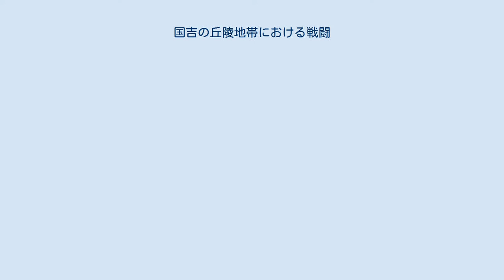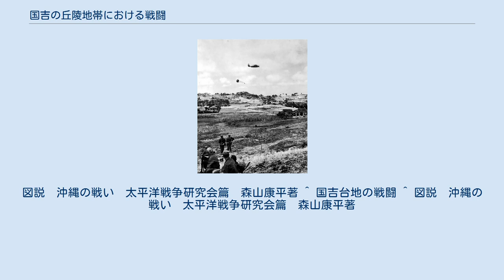国吉の丘陵地帯における戦闘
国吉の丘陵地帯における戦闘とは、沖縄戦終盤間近に行われた戦闘である。
アメリカ軍側には詳細な戦闘記録は残っているものの、○×の戦いのように命名は無いようである（下記参考資料より）。
しかし、首里撤退後の戦いとしては、日本軍の最終防衛線としてお互いつながっていたに等しい与座・八重瀬岳（与座・八重瀬岳の戦い）と並び極めて激しい戦闘であったという。
アメリカ側の資料を紐解くと、まさに「戦車でないと危険すぎて近づけない、または安全ではない」という状況であったという。
 戦闘を名付けた資料がないため、暫定的にこのタイトルで表記にしてある。
サイトによっては国吉台地の戦闘としてあるところもある。
 この戦いは1945年6月11日から6月17日にわたって行われた戦いである。
与座の戦いもあったように激しい戦闘となったのは、背後がすぐ摩文仁の日本軍本陣であり、この丘陵地帯を落とされると司令部本陣一帯を見渡せてしまうためこれを渡すまいと最後の力を振り絞って日本軍側は激しく抵抗したからである。
両陣地とも実質的に最後の防衛線であった。
そのため日本軍側は陣地を築き、対戦車砲や機関銃、予備兵力たる実質戦闘力がなかった第62師団 (日本軍)独立混成旅団までも投入して最後の抵抗を見せた。
結果として凄まじいまでの激戦となる。
 地の利は完全に日本軍側の手にあったが、すでに全くと言っていいほど戦力のなかった日本軍はわずかな兵を長い戦線に貼り付けておくしかできず、実質第2第3防衛ラインの構築は全くの不可能であったとされる。
この中には戦闘力を失っていたに等しいが予備兵力として指定されていた62師団ですら南部最終各防衛線に貼り付いていたように、当地を防衛する日本軍部隊も戦闘可能な兵は定数に比べて実数的にはわずかであった。
そのような台所事情のため、日本軍部隊が張り付いている戦線が最終防衛ラインであった。
しかし、完全な地の利はあったためわずかな兵・長い戦線でも米側に多大な損失を強いることができたのである。
 11日にアメリカ軍は摩文仁を落とさんとすべく沖縄の南部における西部側から、国吉を通って進撃を開始した。
しかし、突如国吉広陵で日本軍陣地から機関銃や小銃などが火を噴き、激しい抵抗にあい釘づけにされた。
しかも悪いことに国吉陣地近くの与座陣地からも日本軍の野戦砲の砲門が開き激しい砲撃に会い攻撃がとん挫してしまった。
両陣地からアメリカ側を見渡せたため的確な抵抗に合い（特に与座からは見晴らしがよかった）、死傷者は増大。
11日~12日は救援のためにアメリカ側は戦車を使用し、負傷者の後送と血漿の輸送、弾薬の補給に明け暮れたとされている。
文字通りのピストン輸送であった。
さらに航空機からの補給物資も投下がされたが丘の地形では効果的では無かったという。
 13日はアメリカ側の2個連隊に140人の死傷者が出たとされる。
また多数の航空機による物資投下もなされたが、前述のように効果的ではなく受け取ることが困難であった。
 米側戦車は戦闘と後送のために、前線と後衛陣地を行き来し攻撃と輸送に明け暮れた。
対する日本側は一式機動四十七粍速射砲や野砲などで激しく応戦、17日までに嘉数の戦いと同じく、多数の戦車を破壊することに成功している。
米側は日本側を掃討するのに火炎放射戦車を投入したが、この速射砲攻撃のためにうまくいかず記録によれば5日間で21両を破壊されたという。
なお、参考資料には嘉数のような自爆戦の記述はない。
 17日になり日本側の抵抗らしい抵抗は止んだが、アメリカ側は13日から17日まで1150名もの死傷者を出した。
文字通り戦車でないと危険すぎて近づくことは困難であったという。
アメリカ側の資料には、「航空機や戦車で休まず攻撃を加え、戦意を喪失するまで17日になっても進撃は無理であった」とされる。
 この戦いと並行して、ほぼ同じ時期に17日まで与座・八重瀬岳の戦いも行われた。
 結果として、国吉陣地は米側の手に落ちた。
そして最後の防衛線たる与座・八重瀬岳陣地も陥落し日本軍は事実上沖縄戦に敗北したこととなる。
 国吉戦線含め17日までに各戦線の防衛隊は八重瀬岳方面の独立混成第44旅団は、6月14日までにほぼ全滅した。
6月15日頃、第32軍司令部への侵攻を防ぐため第62師団は全力反撃を実施したが、残存戦力の大半を失った。
喜屋武地区の第24師団も、6月17日には師団としての組織的抵抗が不能の状態となった。
17日までにほぼ各戦線の防衛線他、国...